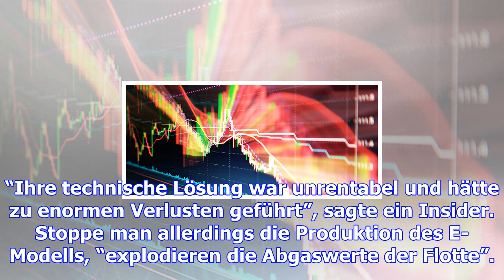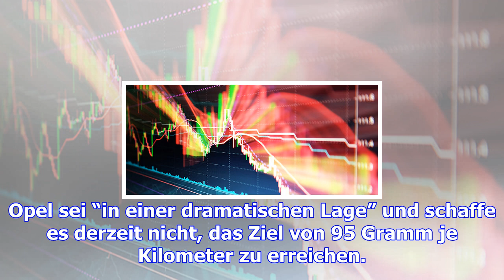Psa will die hälfte vom opel-kaufpreis zurück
Böses Erwachen bei den Franzosen: Rund vier Monate nach der Opel-Übernahme will der Autobauer “PSA P...